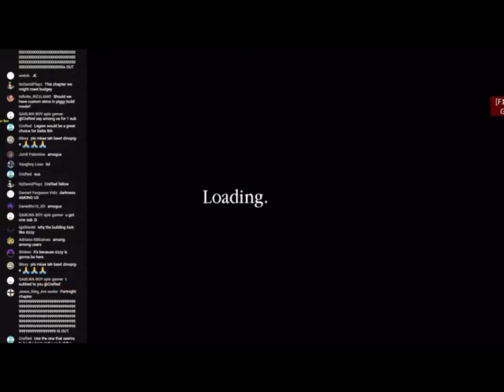Hyena being a skin critic for 1 minute